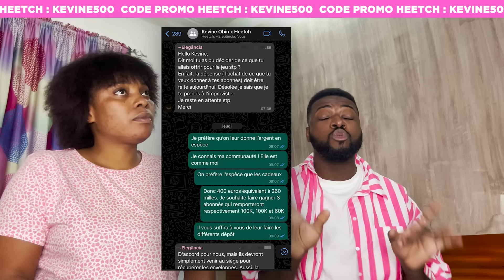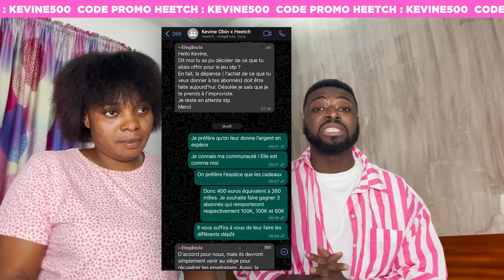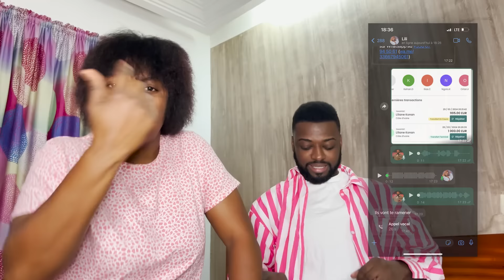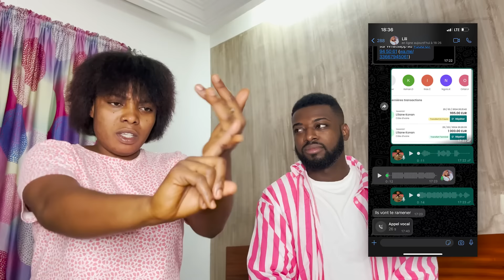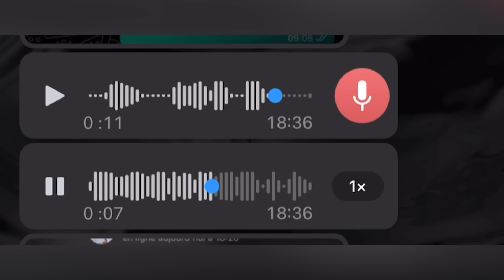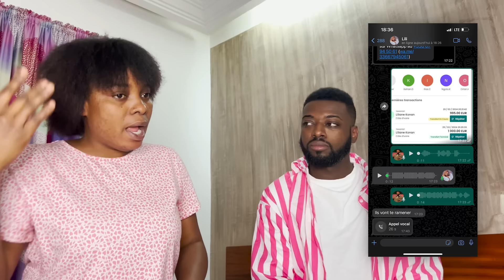LILI N'AIME PAS SANATA.